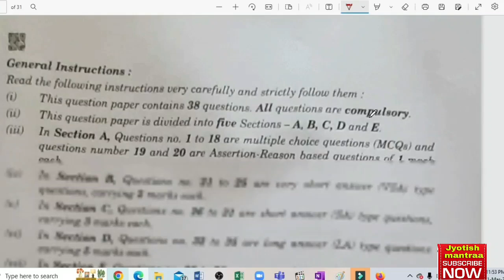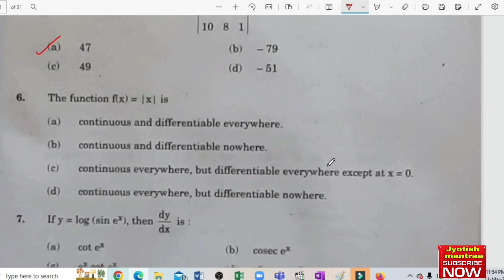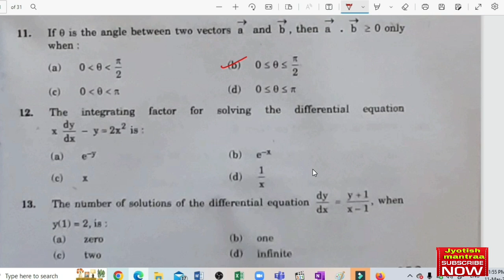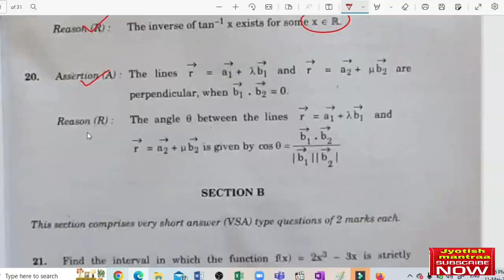class 12th maths paper answer key set 1/2/3